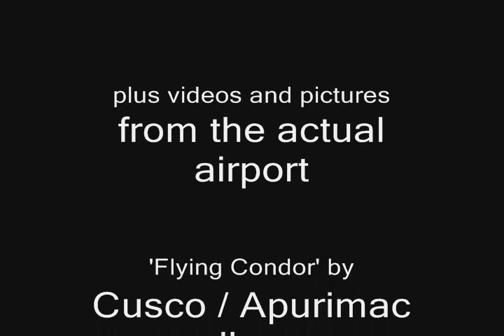Scenery of Viru-Viru airport (SLVR) Santa Cruz, Bolivia (FS2004)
I re-created this scenery using Abacus EZ-Scenery program for Microsoft Flight Simulator FS2004. I used the scenery originally developed by FRF-Studios and made many adjustments to update this scenery.